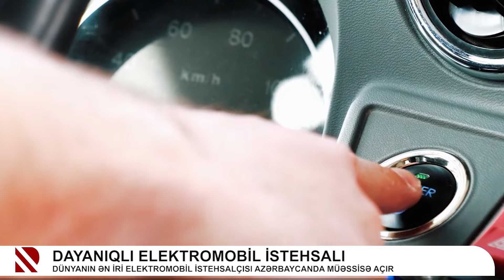Dayanıqlı elektromobil istehsalı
Dünyanın ən iri elektromobil istehsalçısı Azərbaycanda müəssisə açır